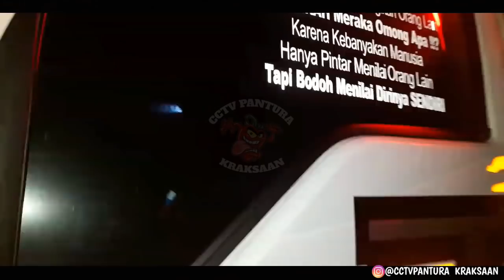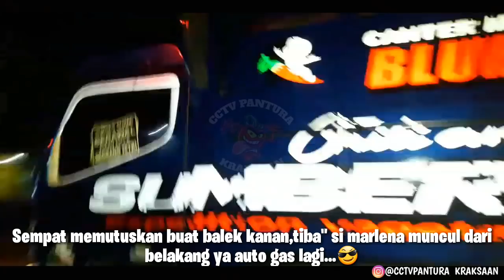Truck box panas lihat 2 truck cabe di depannya sedang beradu gengsi😆😆auto ikut konvoi truck cabe